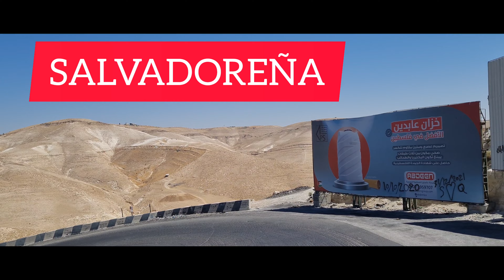Pesebre Donde Nació Jesús ¿Por que Es Tan Pequeña La Entrada?